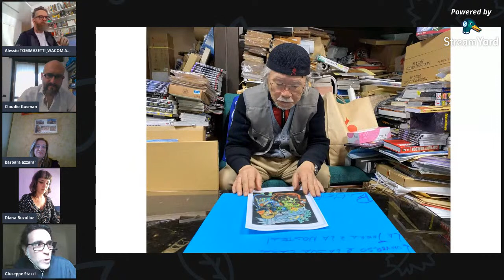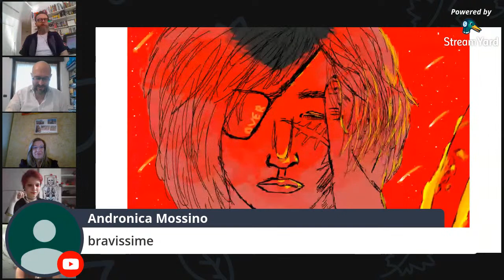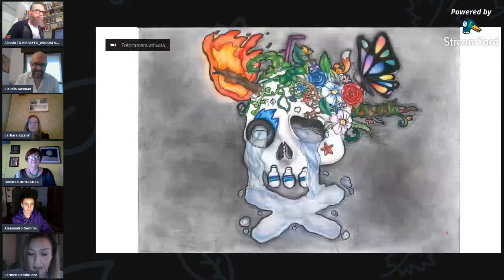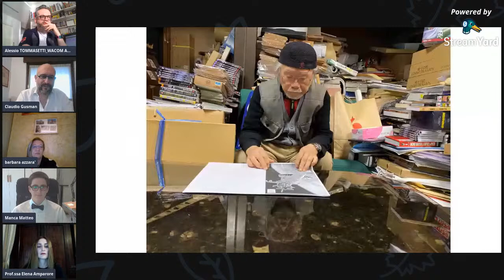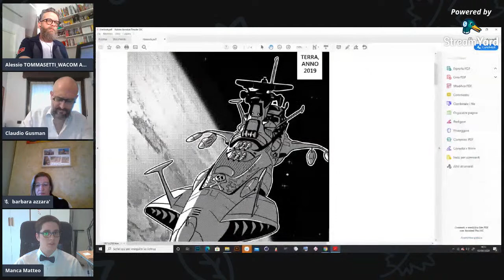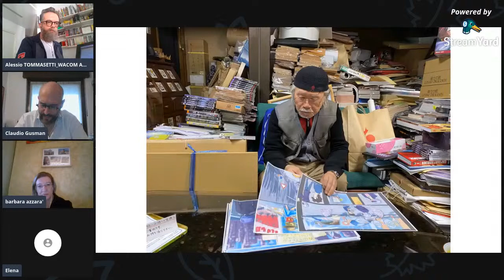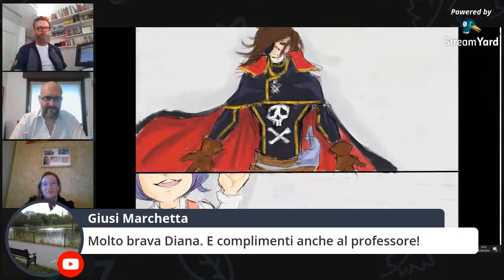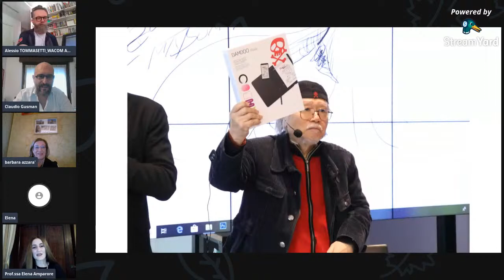Leiji Matsumoto • Student Prize Award • Turin 2020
This afternoon we will be live here with the Artistic Competition Awards Ceremony “L’universo è la sua casa … la Madre Terra è la nostra!”

Discover with us the winners of the competition and attend the Award Ceremony in an exciting live streaming where the student artworks and also exclusive pictures of Matsumoto Sensei shot during  the evaluation phase will be revelead.

Speakers:

 • Barbara Azzarà, Councilor of the Metropolitan City of Turin,
delegated to education, system educational, orientation, school network and childhood, youth policies, historical library, environment and
environmental surveillance, water resources and air quality, protection of flora and fauna, parks and protected areas.

 • Alessio Tommasetti, Architect And Designer at D'Arc.Studio Architects Associates, IED University and RUFA University Professor, Wacom Ambassador.

 • Vittorio Pavesio, President of the jury, artist and founder of Torino Comics.

 • Francesco Nicodemo, "Associazione Culturale Leiji Matsumoto" President.

It will be nice to comment together on the works that will come out. See you later!

The streaming will be in Italian.